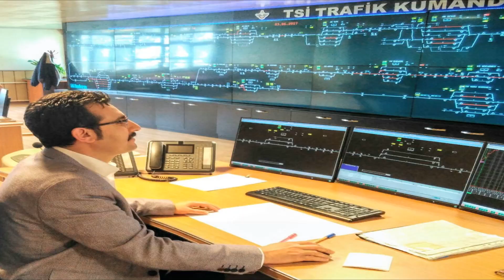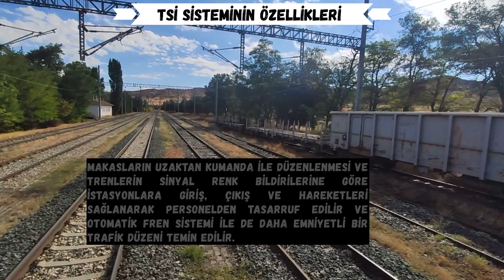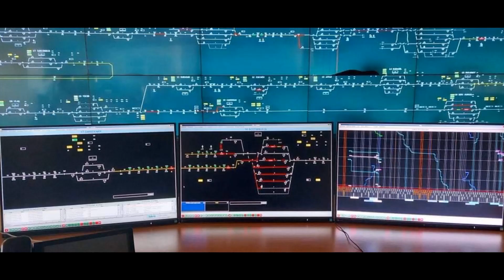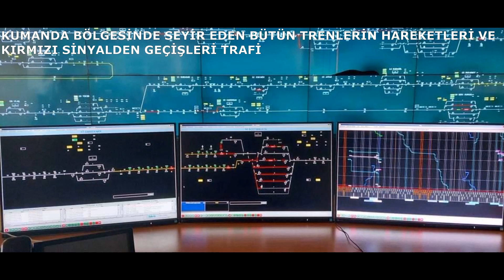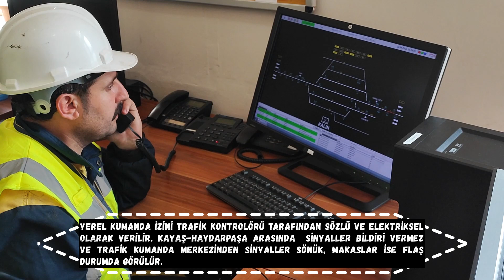Ders 13:TSİ Siteminin Temel Özellikleri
Tren Teşkil Görevlisi Uygulama Eğitimi